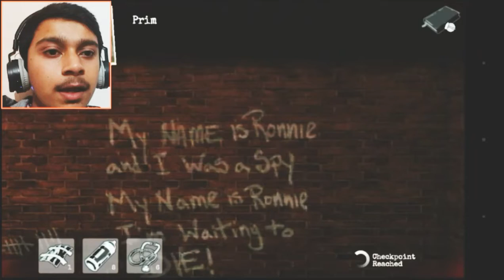lost within#8 full gameplay by Vasu gamerz.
THIS IS THE 8 PART OF THE SERIES LOST WITHIN..

A police officer gets trapped in a hospital full of monsters that were once patients. The police officer is also in search of a boy hiding in the walls.